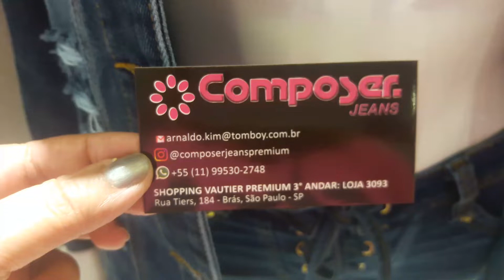ATACADO DE JEANS EXCLUSIVOS 2019/BRÁS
Shopping Vautier Premium
3° Piso Loja 3093
⌚ Atendemos de Segunda à Sábado das 5:00 às 14:00 hs